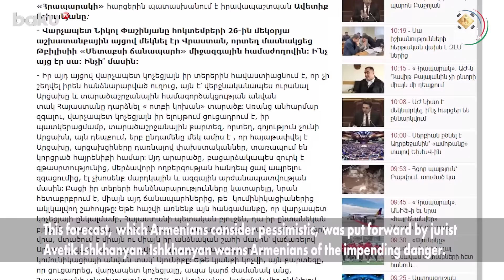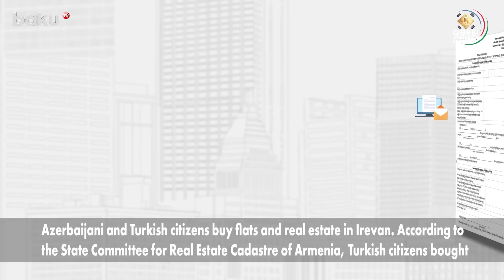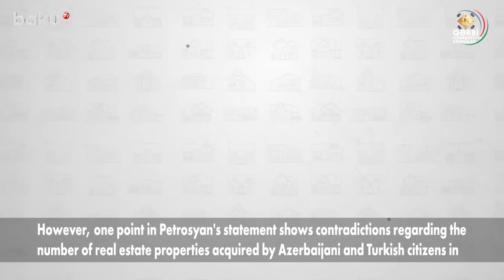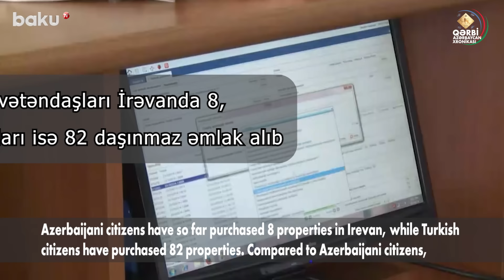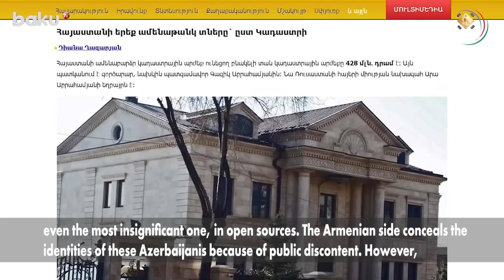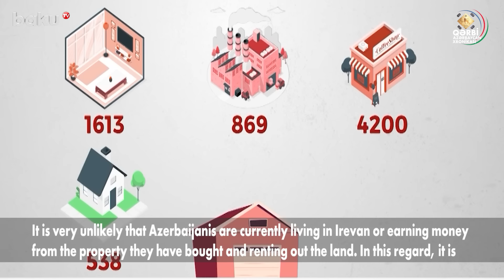Azərbaycan və Türkiyə vətəndaşları İrəvanda mənzil alır | QƏRBİ AZƏRBAYCAN XRONİKASI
“Qərbi Azərbaycan Xronikası” layihəsi çərçivəsində növbəti analitik süjet hazırlanıb.
“Azərbaycan və Türkiyə vətəndaşları İrəvanda mənzil və daşınmaz əmlak alır” adlı süjetdə erməni hüquqşünas Avetik İşxanyanın “Azərbaycanlılar İrəvanda mənzillər və obyektlər alacaq, Ermənistanın demoqrafiyası dəyişəcək” proqnozundan, eləcə də Ermənistan Əmlakın Kadastrı üzrə Dövlət Komitəsinin Azərbaycan vətəndaşlarının İrəvanda daşınmaz əmlak alması barədə yaydığı məlumatdan bəhs olunub.
Qeyd olunub ki, Ermənistan hakimiyyətinin Qərbi Azərbaycan məsələsi ilə bağlı verdiyi təkziblər erməni ictimaiyyətində inandırıcı qəbul edilmir:
“Ermənilər iddia edirlər ki, Azərbaycan və Türkiyə vətəndaşlarının İrəvandan daşınmaz əmlak almasının arxasında hər iki ölkənin dövlət strukturları dayanır və məqsəd tədricən İrəvana nəzarəti bərpa etməkdir. Əmlakın Kadastrı üzrə Dövlət Komitəsinin sədr müavini Arman Petrosyan bildirib ki, Azərbaycan və Türkiyə vətəndaşlarının aldıqları daşınmaz əmlakın sayı çox azdır, buna görə onlar bunu Ermənistanın təhlükəsizliyinə təhdid kimi görmürlər. İndiyə qədər Azərbaycan vətəndaşları İrəvanda səkkiz, Türkiyə vətəndaşları isə 82 daşınmaz əmlak alıblar”.